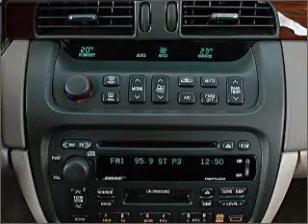2000 Cadillac DeVille - London KY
Year: 2000
Make: Cadillac
Model: DeVille
Trim: DHS
Engine: 4.6 liter 8 cylinder 32 valve
Transmission: 4-Speed Automatic
Color: Sterling
Mileage: 102448
Address:
531 S. Laurel Rd.